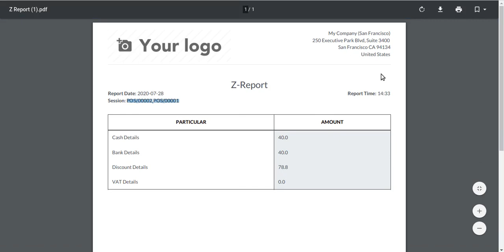pos xz reports